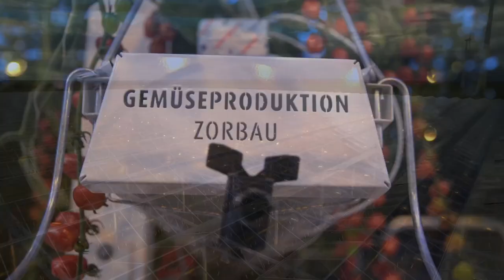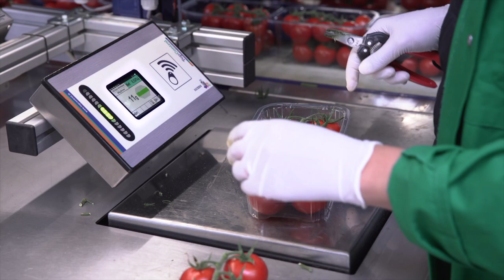Gemüseproduktion Zorbau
Ablauf zur Pflanzung, Pflege, Ernte und Produktion von Tomaten im geschützten Anbau unter Glas in Zorbau in Sachsen-Anhalt, Deutschland.